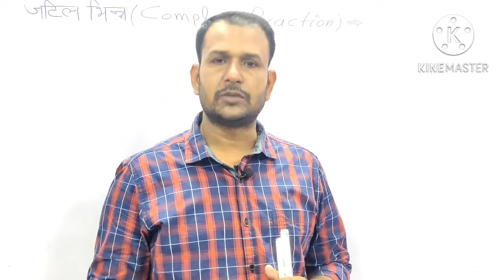Motivational speech by Yadu Sir,rhy academy